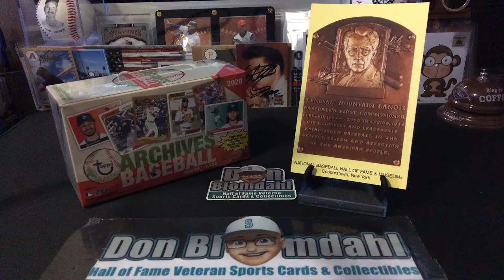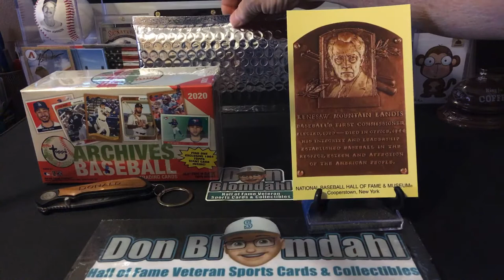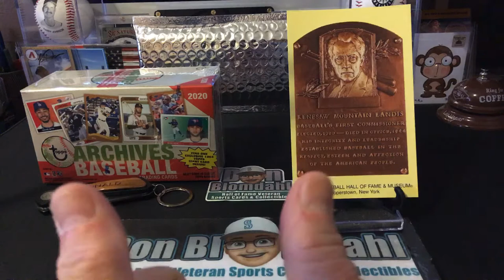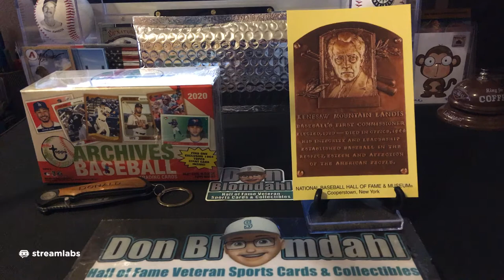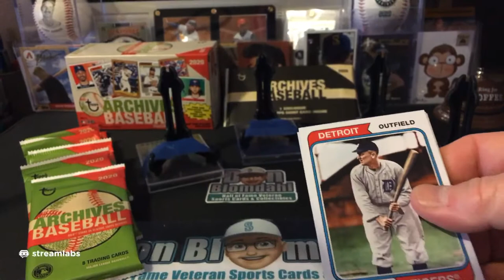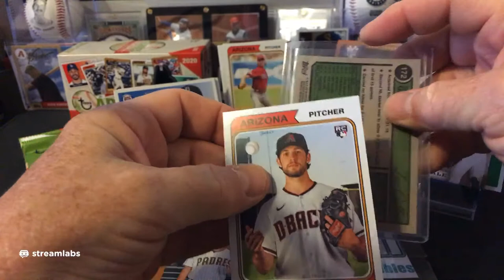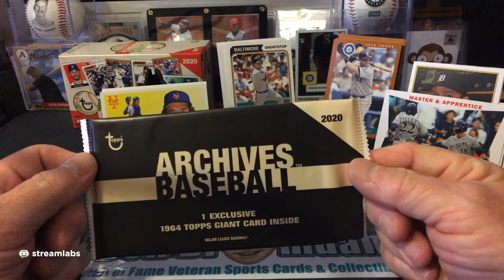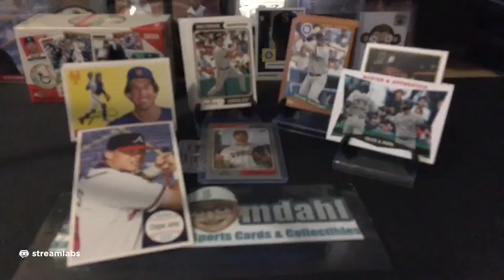1944 Hall of Fame Inductee Kenesaw Landia + Final 2020 Topps Archives BB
KENESAW LANDIS
Kenesaw Mountain Landis
Inducted to the Hall of Fame in: 1944
Primary team:
Primary position: Executive

2020 Topps Archives My Final Personal Blaster Box Opening

10/3/2020 My E-Bay Listing will be posted for my NEW Silver Mystery Pack Product and will be selling for $34.95 price is reduced if more than one pack is purchased in a single transaction.

2020 Series (1) 50 Years of Baseball SILVER Mystery Packs

MYSTERY PACKS WILL INCLUDE 40 CARDS OF THE FOLLOWING:

35 : Different Year Random Cards Including
Star Player Cards, Rookies, Draft Picks, &
Prospects From 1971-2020 (Possible Extra Hits)

3 : Random Hall Of Fame Player Cards
(Possible HOF Rookie Card & 2nd Year HOF Card)

1 : Random SP or Insert  or Serialized Card

1 : Autograph Card